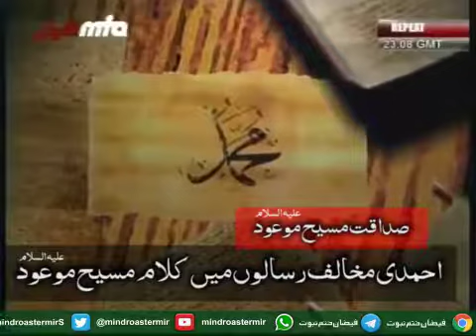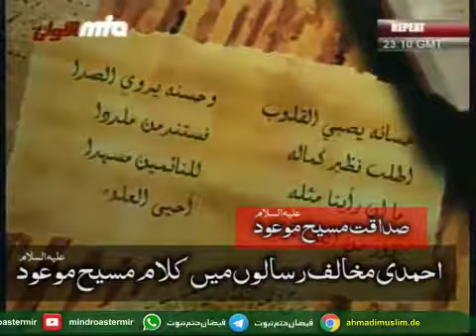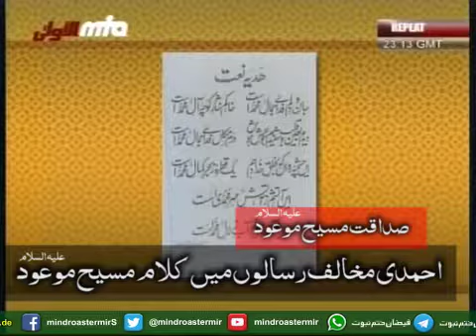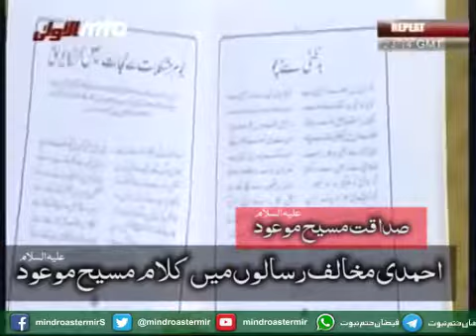احمدی مسلمان مخالف رسالے میں مسیح موعودؑ کا کلام چوری کر کے چھاپا گیا۔ Kalame Maseehe Maood as